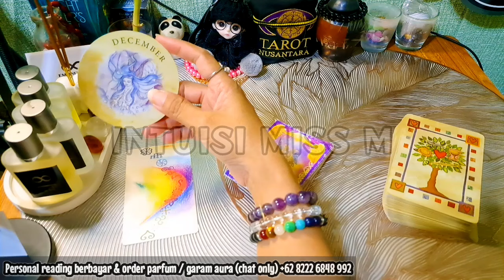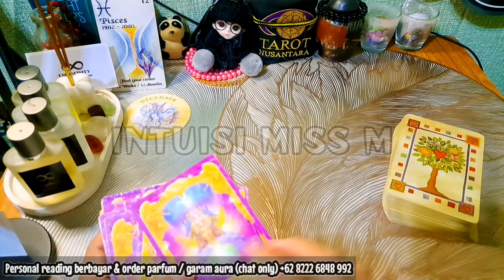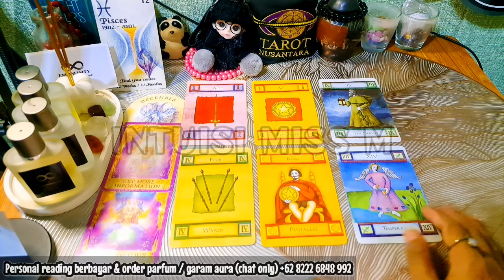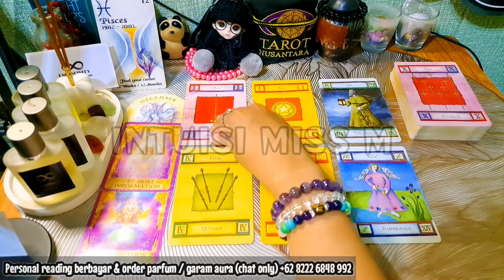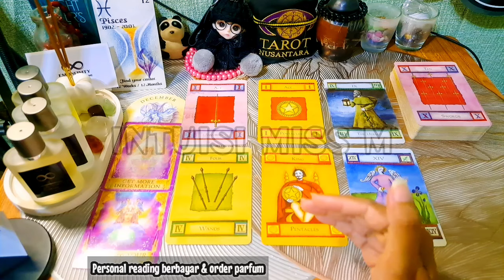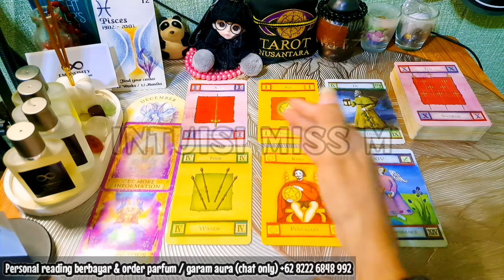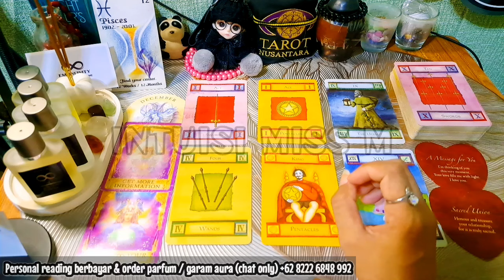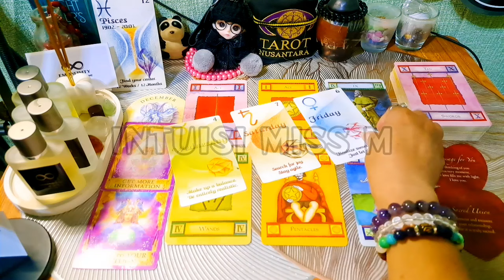PISCES DESEMBER 🔮 KEHIDUPAN, KEUANGAN, RELATIONSHIP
• Comment Positive